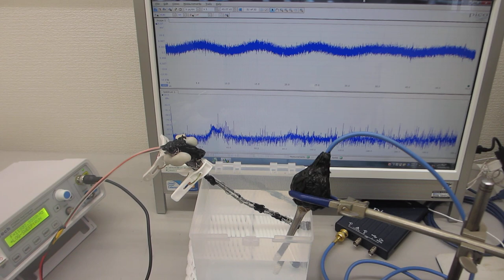低周波の共振現象と、高周波の非線形現象を最適化する、超音波の発振制御技術に関する基礎実験（超音波システム研究所）